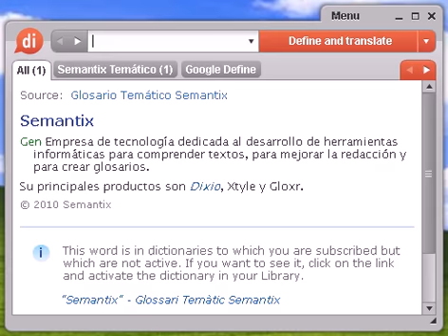Definición de nogalina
nogalina, diccionario, define, definir, significado, español, castellano, Dixio, nogalinas